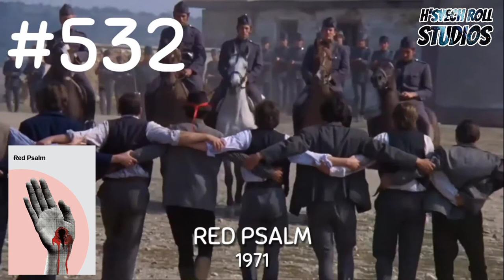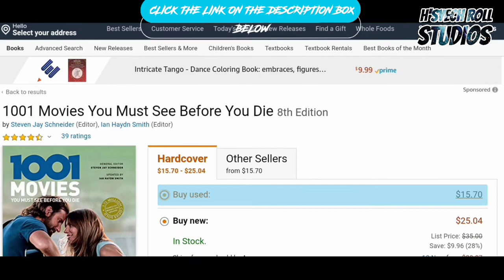1001 Movies You Must See Before You Die Part #3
1001 MOVIES YOU MUST SEE BEFORE YOU DIE PART #3

Text me anything via Telegram : @hudA7x

Or feel free to donate just 1$/more, it does really helpful to grow my little channel :D

Chapter/Timestamp ⏰

00:00 [Intro]
00:06 Opening for 1001 Movies part 3
00:25 Highlight and review 1001 Movies part 2
13:00 1001 Movies List part #3
23:46 Closing

Read and buy 1001 Movies You Must See Before You Die Book 📖 The Latest Version Now 👇

Movies list

8 ½
Pasazerka
Le Mépris
Hud
Flaming Creatures
The Great Escape
Shock Corridor
Il Gattopardo
Vidas Secas
Méditerranée
Khaneh Siah Ast
The Haunting
Yukinojo Henge
The Servant
Goldfinger
Scorpio Rising
Les Parapluies De Cherbourg
Marnie
My Fair Lady
Suna No Onna
Dr. Strangelove
A Hard Day’s Night
Il Deserto Rosso
Tini Zabutykh Predkiv
The Masque of The Red Death
Prima Della Rivoluzione
Gertrud
Il Vangelo Secondo Matteo
Deus E O Diabo Na Terra Do Sol
Onibaba
Vinyl
Obchod Na Korze
Doctor Zhivago
The War Game
Tokyo Orimpikku
La Battaglia Di Algeri
The Sound of Music
Rekopis Znaleziony W Saragossie
Alphaville, Une Etrange Aventure De Lemmy Caution
Campanadas a Medianoche
Repulsion
Giulietta Degli Spiriti
Pierrot Le Fou
Faster, Pussycat! Kill! Kill!
Subarnarekha
De Man Die Zijn Haar Kort Liet Knippen
Hold Me While I’m Naked
Blowup
Il Buono, Il Brutto, Il Cattivo
Sedmikrasky
Da Zui Xia
Seconds
Persona
Masculin, Féminin
Au Hasard Balthazar
2 Ou 3 Choses Que Je Sais D’elle
The Graduate
Playtime
Report
Hombre
Belle De Jour
Les Demoiselles De Rochefort
Week End
Le Samouraï
Cool Hand Luke
Point Blank
Wavelength
Bonnie and Clyde
Csillagosok, Katonák
Marketa Lazarová
The Jungle Book
Horí, Má Panenko
Terra Em Transe
Ostre Sledované Vlaky
Viy
Gaav
C’era Una Volta Il West
Planet of The Apes
Faces
Rosemary’s Baby
If.
Memorias Del Subdesarrollo
The Producers
David Holzman’s Diary
Skammen
2001: a Space Odyssey
Vargtimmen
Targets
Night of The Living Dead
High School
Hsia Nu
Butch Cassidy and The Sundance Kid
Midnight Cowboy
Satyricon
Z
Il Conformista
Easy Rider
Ma Nuit Chez Maud
Lucía
In The Year of The Pig
The Wild Bunch
Andrei Rublyov
Le Boucher
Sayat Nova
Kes
1970s
Tristana
Five Easy Pieces
El Topo
Woodstock
Deep End
La Strategia Del Ragno
Little Big Man
Ucho
Patton
M*A*S*H
Performance
Gimme Shelter
Zabriskie Point
L’uccello Dalle Piume Di Cristallo
Il Giardino Dei Finzi-Contini
Wanda
W.R.: Misterije Organizma
A Clockwork Orange
Le Chagrin Et La Pitié
Willy Wonka and The Chocolate Factory
Mccabe and Mrs. Miller
Walkabout
Klute
Harold and Maude
Még Kér a Nép
Get Carter
The French Connection
Shaft
Dirty Harry
Le Souffle Au Coeur
Sweet Sweetback’s Baadasssss Song
The Last Picture Show
Straw Dogs
Two-Lane Blacktop
The Heartbreak Kid
Aguirre, Der Zorn Gottes
Cabaret
Ultimo Tango a Parigi
High Plains Drifter
Sleuth
Deliverance
Solyaris
The Godfather
Viskingar Och Rop
Fat City
Le Charme Discret De La Bourgeoisie
Die Bitteren Tranen Der Petra Von Kant
Frenzy
Pink Flamingos
Superfly
The Sting
La Maman Et La Putain
Badlands
American Graffiti
Papillon
Enter The Dragon
Mean Streets
La Nuit Américaine
Don’t Look Now
Sleeper
Serpico
The Exorcist
Turks Fruit
El Espíritu De La Colmena
La Planète Sauvage
Amarcord
The Harder They Come
Pat Garrett and Billy The Kid
Dersu Uzala
The Conversation
The Texas Chain Saw Massacre
Zerkalo
A Woman Under The Influence
Young Frankenstein
Chinatown
Céline Et Julie Vont En Bateau
Blazing Saddles
The Godfather: Part II
Angst Essen Seele Auf
Bring Me The Head of Alfredo Garcia
Jeanne Dielman, 23 Quai Du Commerce, 1080 Bruxelles
The Rocky Horror Picture Show
Deewaar
Monty Python and The Holy Grail
Barry Lyndon
Faustrecht Der Freiheit
India Song
Picnic at Hanging Rock
Maynila: Sa Mga Kuko Ng Liwanag